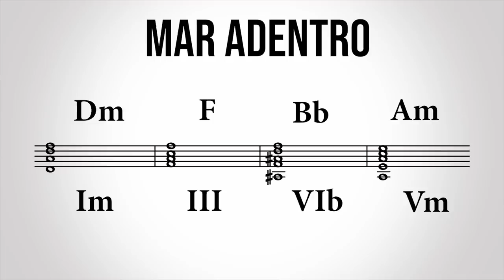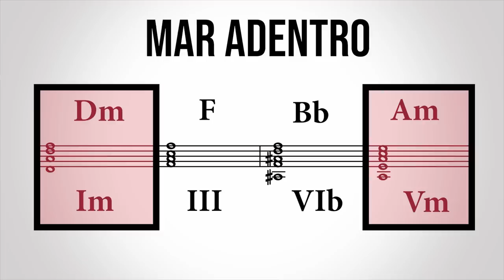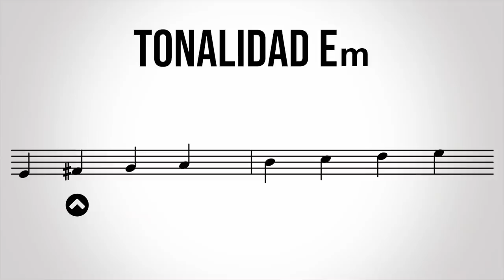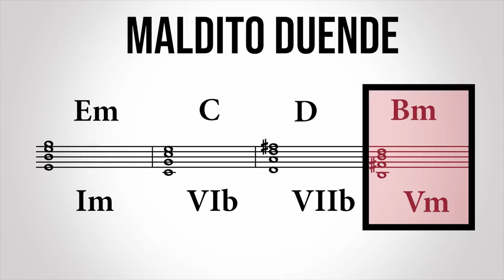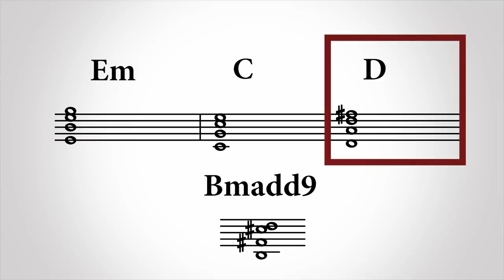El Acorde MÁGICO de Héroes del Silencio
Héroes del Silencio son un grupo que siempre ha tenido un sonido con un toque oscuro y misterioso, en este vídeo vamos a analizar porqué suenan así. La guitarra de Juan Valdivia es responsable de este sonido, desde los efectos que emplea a los arpegios que toca aportan algo esta sensación tan especial que tenemos al escuchar a Héroes del Silencio.

Si quieres aprender a tocar la guitarra mira nuestros cursos.